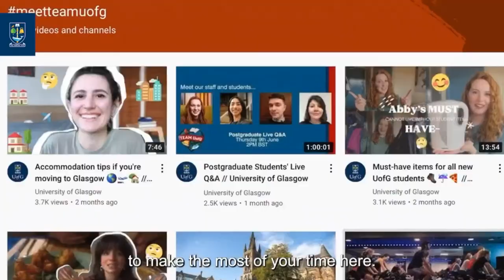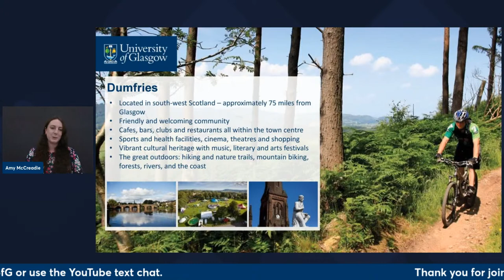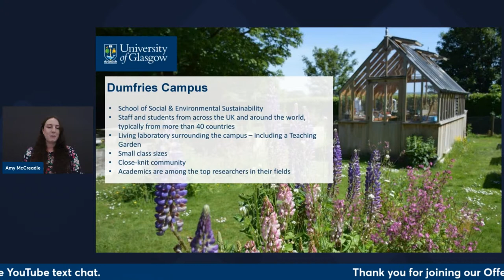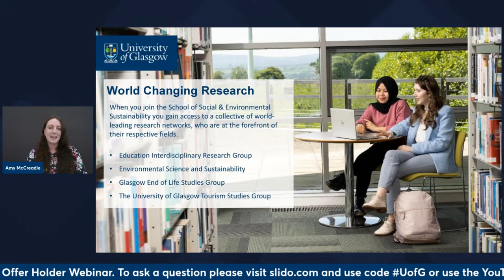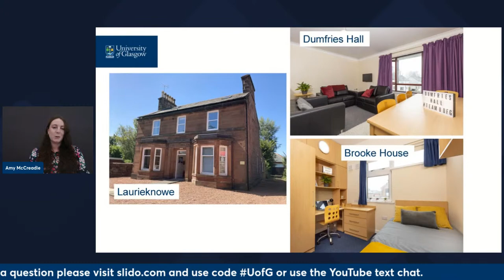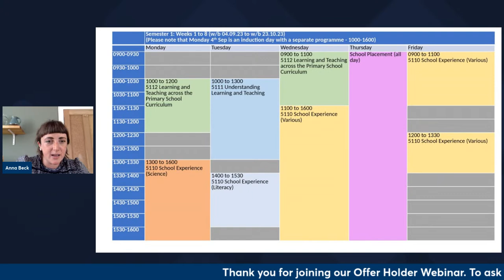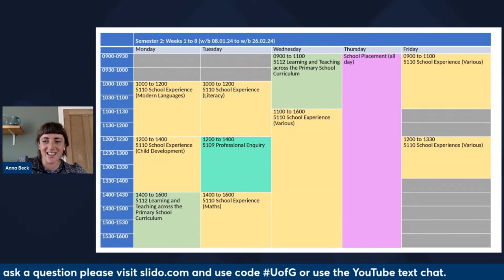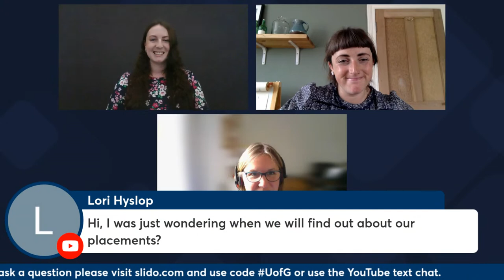PGDE New Student Live Q&A | University of Glasgow, Dumfries Campus